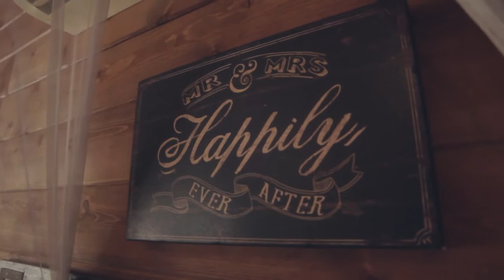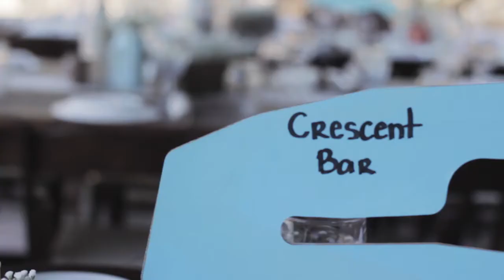Kenya & Kyle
Dodasa Ranch Weddings